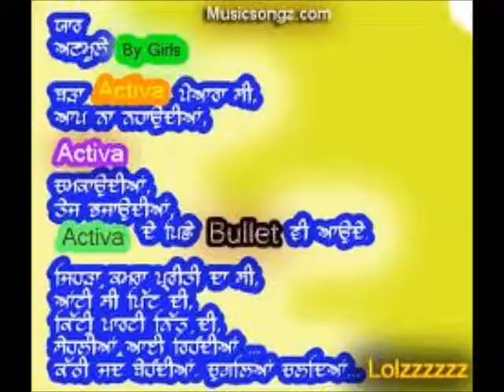bilawal deed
song by sharry maan yarr anmulle